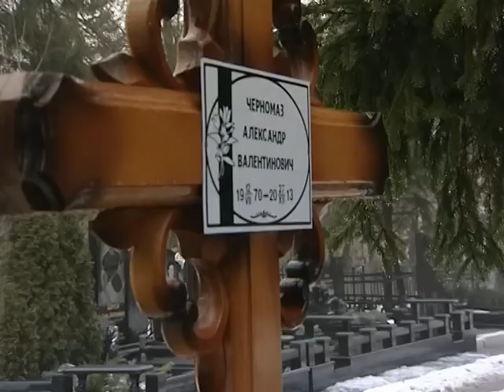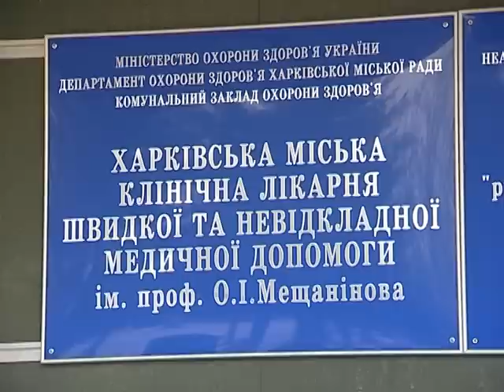В 14.02.14 - Харькове снова устранили неугодного предпринимателя: убийство с длинным следом